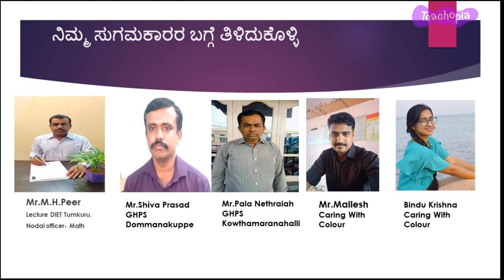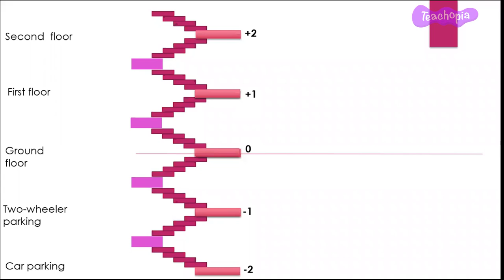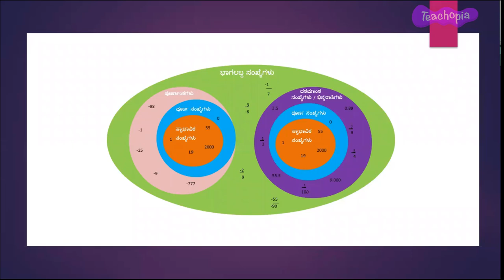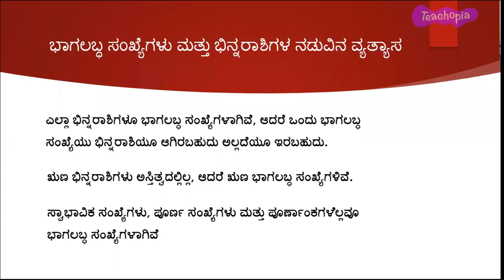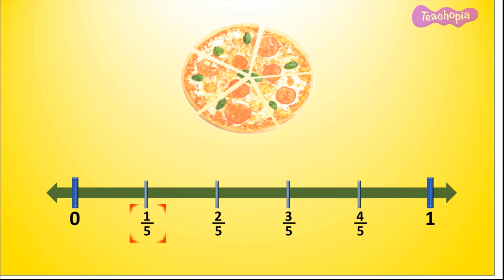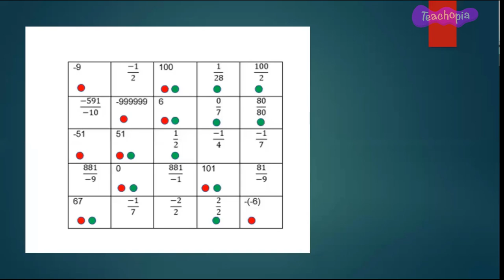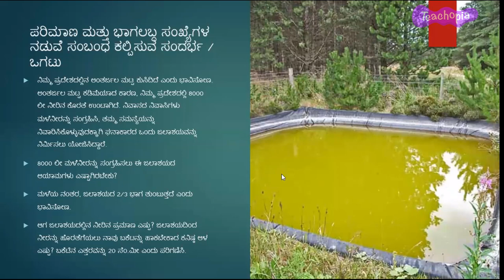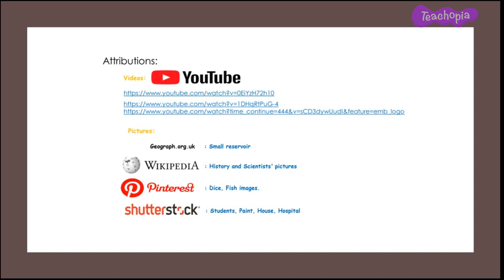Rational Numbers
This Teacher Training video presents conceptual understanding and experiential teaching techniques for teaching Math concepts: Natural numbers, Whole numbers, Integers, Fractions, Decimals, Rational numbers, History of fractions and Rational numbers, Rational numbers on a number line, Rational numbers between two rational numbers, Differences between rational numbers and Fractions, Addition Subtraction multiplication and Division of Rational numbers, Real life examples of rational numbers
These concepts are covered in the following chapters in the NCERT Curriculum in India: Grade 7-Rational numbers

1.Sorting the numbers based on their definitions and representing all types of Number systems in a Venn diagram
2. Recognising and grouping rational numbers.
3. Differentiating between Rational Numbers and Fractions
4. Representation of rational numbers on a number line.
5. Introduction of Rational numbers between two Rational numbers with a formula.
6. Addition, Subtraction, Multiplication and Division of Rational numbers through Classroom activities and Assignments